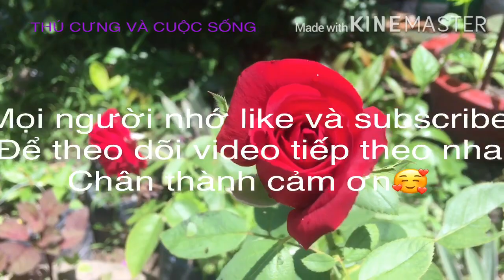Bánh Khoai Mì Tự Chế Một Thời Tuổi Thơ Của Thú Cưng và Cuộc Sống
Bánh Khoai Mì Tự Chế Một Thời Tuổi Thơ của Thú Cưng và Cuộc Sống|Khéo Tay Hay Làm
- Bánh khoai mì này 1 thời tuổi thơ em tự làm ăn đó, lúc bé nhà không có điều kiện để mua bánh ăn nên lấy khoai mì cứ đập dẹp rồi nắn hình tròn, hình dẹp giống cái bánh rồi ăn ngon lành, không ngờ khoai mì vừa dẻo vừa thơm lại ngon như bánh thật vậy đó ... có ai đã từng làm giống em không ạ? Nay em thực hiện lại mời cả nhà cùng thưởng thức nhé!
- Nguyên Liệu gồm:
+ Khoai mì + đậu phộng + khuôn theo sở thích

Kênh làm theo các chủ đề vs 3 danh sách sau
1/ Cuộc sống - Nga Life
- cuộc sống miền quê/ Miền Tây
- khéo tay hay lắm
- Góc bếp gia đình
- Mẹo vặt
2/ Thú cưng - Nga Cat’s
3/ giải trí - (có trẻ em)  Nga Kids
CHÚC CẢ NHÀ XEM VIDEO NHIỀU NIỀM VUI NHÉ!